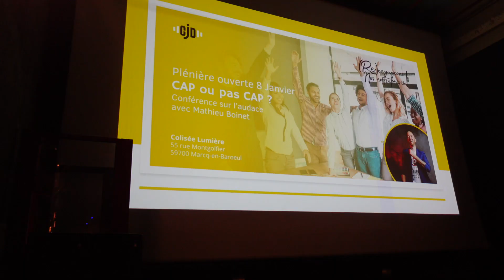Plénière CJD Lille : Conférence sur l'audace CAP ou pas CAP ? Mathieu Boinet [Vlog]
Lundi 8 janvier 2024 j'ai eu le plaisir de débuter mon année de conférences en animant la première plénière du cjd Lille.

Une conférence riche d'apprentissage pour moi car j'ai démarré l'année avec tous les soucis techniques qu'un conférencier pouvait expérimenter.
Un lacune largement compensée par la maîtrise du texte. Néanmoins, ça n'en reste pas moins frustrant.

Un immense merci à Bérangère, la présidente, sa vice présidente, l'ensemble du bureau et des JD pour leur accueil.

C'est toujours un plaisir et un privilège de travailler avec un CJD.

Pour toute question commerciale ou professionnelle au sujet de mes conférences en entreprises, ou d'une prochaine intervention dans votre organisation, merci de contacter notre service commercial en suivant les liens et informations ci-dessous 👇

📎 𝗟𝗜𝗘𝗡𝗦 𝗨𝗧𝗜𝗟𝗘𝗦

📚 𝗠𝗼𝗻 𝗠𝗼𝗻 𝟮𝗲̀𝗺𝗲 𝗼𝘂𝘃𝗿𝗮𝗴𝗲 ➜

▪️ Retrouvez de 𝐧𝐨𝐮𝐯𝐞𝐥𝐥𝐞𝐬 vidéos 𝐥𝐞 𝘀𝗮𝗺𝗲𝗱𝗶 à 20h30 sur ma chaîne YouTube.
▪️ 𝐒𝐨𝐮𝐯𝐞𝐧𝐞𝐳-𝐯𝐨𝐮𝐬, un pouce en l'air & un commentaire c'est d'enfer

💁‍♂ 𝗤𝗨𝗜 𝗦𝗨𝗜𝗦-𝗝𝗘

Je suis Mathieu Boinet, conférencier professionnel expert en audace et en motivation, auteur & YouTubeur.

Mais ça n'a pas toujours été ainsi.
Dans ma vie d'avant, j'étais charpentier. Un métier que je n'avais pas choisi aussi noble soit-il mais surtout qui ne faisait aucun sens pour moi !

J'ai atterri dans le monde du bâtiment car des personnes bien pensantes ont estimé, déjà très jeune que je n'étais pas capable de suivre un cursus classique.

Je n'ai donc pas eu le choix.

Je leur ai non seulement donné tort, mais j'ai largement dépassé ce qu'ils auraient pu imaginer.
Tout d'abord en décrochant la meilleure note de la région PACA à l'examen dans mon domain. Et ensuite, j'ai décidé de changer TOTALEMENT de vie quitte à perdre les gens de mon entourage pour enfin oser vivre une vie qui me fait vibrer !

Repéré par Un conférencier professionnel Français de renommé internationale en 2018, je me forme au métier de conférencier professionnel en 2019.

Aujourd'hui, je voyage à travers le monde pour partager mon histoire et mon expertise.